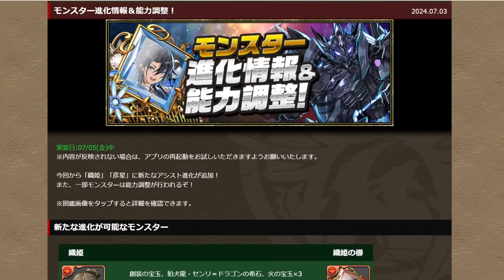【史上初】実質HP5.23倍LS！ラクシーヌが3種耐性武器に！チィリンの魔改造もエグイ！既存キャラ強化解説！【パズドラ】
ちなみにシュウミンも8T吸収無効スキルです（アシスト可）